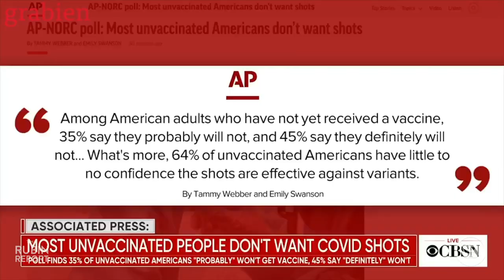Share This: What Authoritarianism Looks Like in 2021, You Must Obey | DM CLIPS | Rubin Report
Dave Rubin of The Rubin Report shares a creepy compilation of how authoritarianism is being normalized by people like CNN anchors Don Lemon and Chris Cuomo as well as public health experts like Anthony Fauci and Dr. Leana Wen. They are all demanding discrimination against the unvaccinated. They recommend preventing the unvaccinated from being able to work or even travel via plane or bus to see their family members. Will proof of vaccination create vaccine apartheid as political divisions are worsened?

Thumbnail Images Courtesy of: Theo Wargo / Staff/ Getty Images